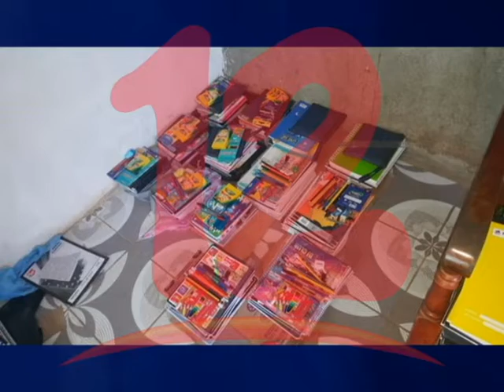Recolecta de útiles escolares bajo asedio policial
Prevaleció el acoso policial en recolecta de útiles escolares para familiares de presos políticos y excarcelados.